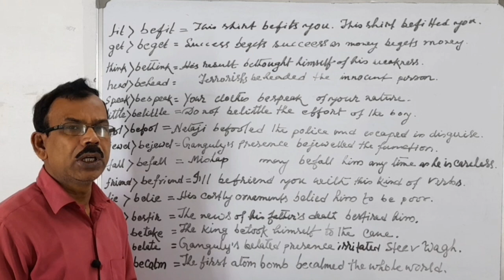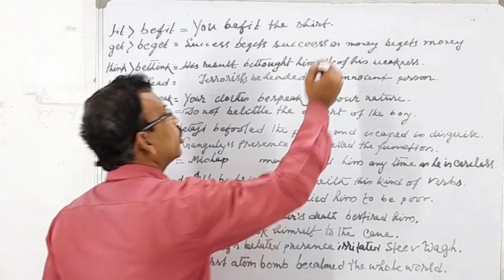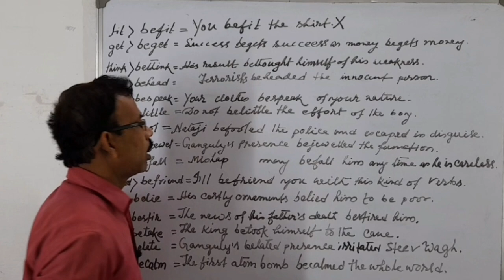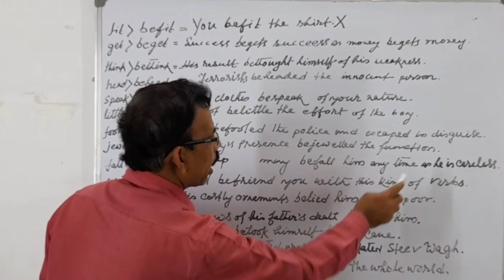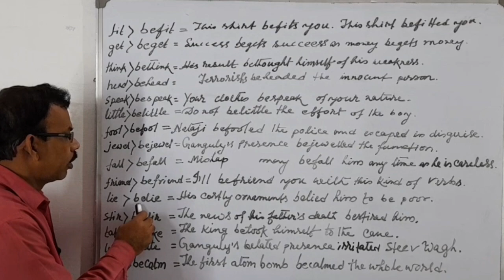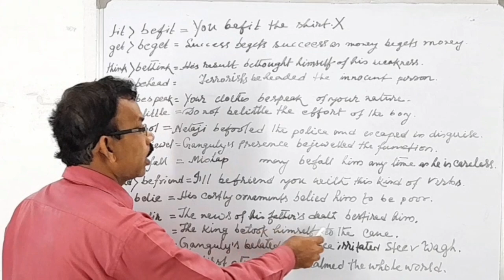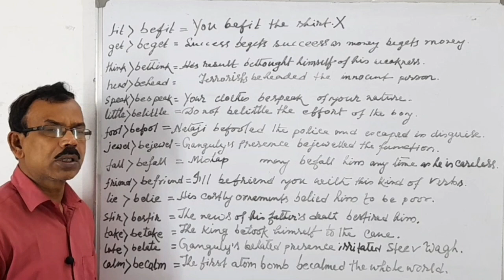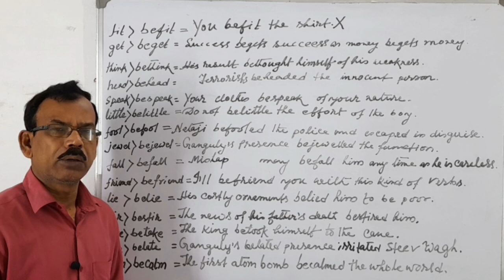Be-যুক্ত কিছু verb যা অনেক সময় ব্যক্তিবাচক Noun বা Pronoun-এর পরে বসানো যায়না দেখো তার ব্যবহার